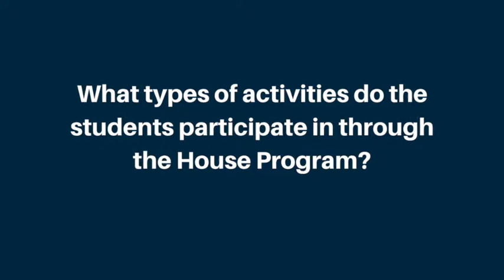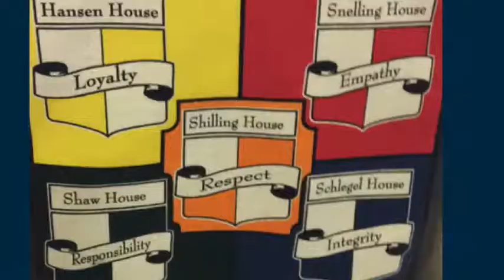Vlog - House Program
Part of vlog - How Hogwarts Became a Road Map for Character Education.